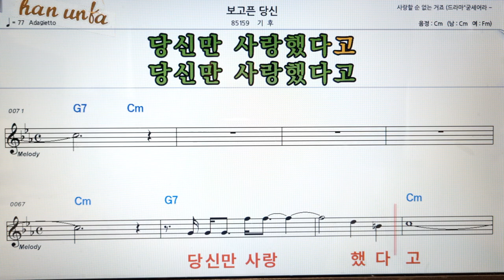보고픈 당신/기후👍노래 반주, 코드 악보,가라오케💋Karaoke*Sheet Music*Chord*MR